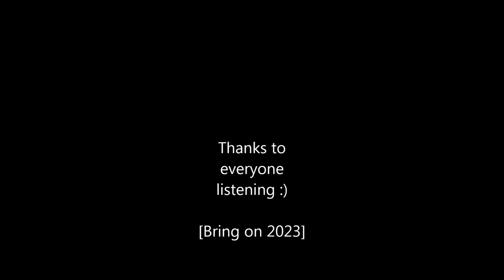Spotify wrapped 1 million streams ✌️ [SCANDINAVIANZ ] ♡ Thank You ♡ spotify 2022 wrapped video ✅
We look forward to 2023 and what it brings. We will continue making great songs. Don't forget to

bye!!! 🥰🥰🥰

Scandinavianz ☼

📝 forgot to credit us? 🔊 If you get any copyright problems with our music, fill this out

Spotify (/ˈspɒtɪfaɪ/; Swedish: [ˈspɔ̂tːɪfaj]) is a proprietary Swedish[6] audio streaming and media services provider founded on 23 April 2006 by Daniel Ek and Martin Lorentzon.[7] It is one of the largest music streaming service providers, with over 456 million monthly active users, including 195 million paying subscribers, as of September 2022.[4][8] Spotify is listed (through a Luxembourg City-domiciled holding company, Spotify Technology S.A.[1]) on the New York Stock Exchange in the form of American depositary receipts.

Spotify offers digital copyright restricted recorded music and podcasts, including more than 82 million songs, from record labels and media companies.[8] As a freemium service, basic features are free with advertisements and limited control, while additional features, such as offline listening and commercial-free listening, are offered via paid subscriptions. Users can search for music based on artist, album, or genre, and can create, edit, and share playlists.

Spotify is available in most of Europe, as well as Africa, the Americas, Asia and Oceania, with a total availability in 184 markets.[9] The service is available on most devices including Windows, macOS, and Linux computers, iOS and Android smartphones and tablets, smart home devices such as the Amazon Echo and Google Nest lines of products and digital media players like Roku.[10]

Unlike physical or download sales, which pay artists a fixed price per song or album sold, Spotify pays royalties based on the number of artist streams as a proportion of total songs streamed. It distributes approximately 70% of its total revenue to rights holders (often record labels), who then pay artists based on individual agreements.[11] According to Ben Sisario of The New York Times, approximately 13,000 out of seven million artists (0.19%) on Spotify generated $50,000 or more in payments in 2020.[12]

Spotify wrapped 1 million streams ✌️ [SCANDINAVIANZ ]  ♡ Thank You ♡ spotify wrapped 2022 video  ✅